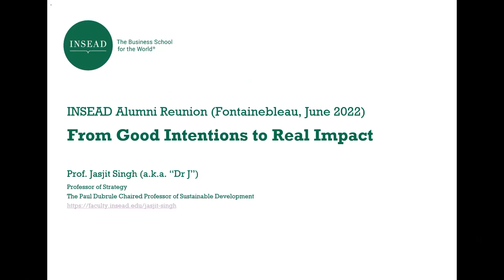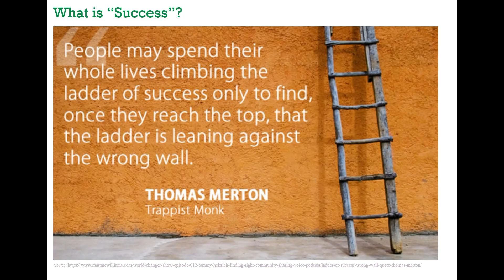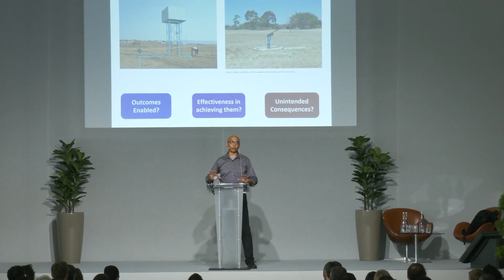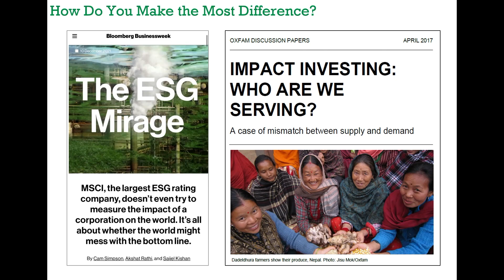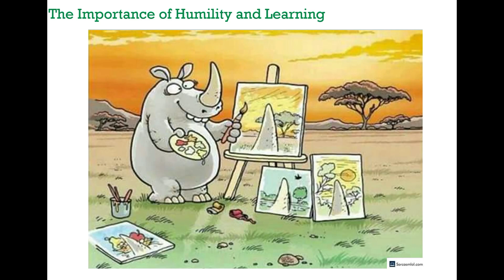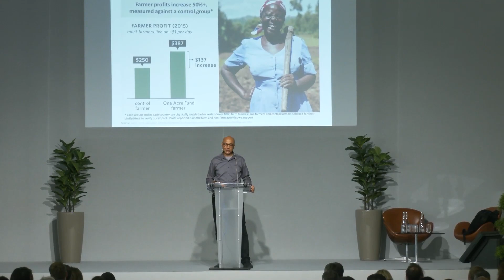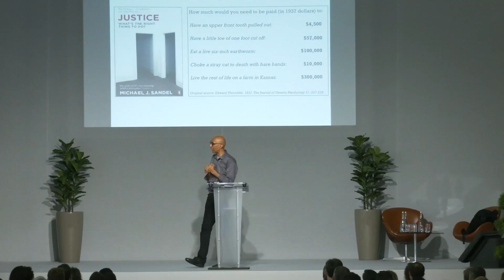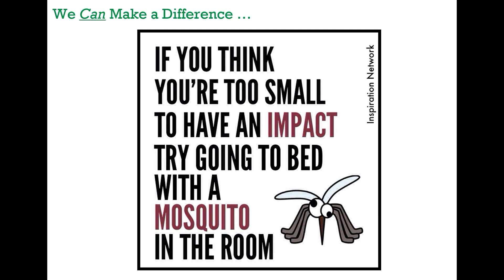From Good Intentions to Real Impact - Prof. Jasjit Singh at the 2022 INSEAD Alumni Reunion in France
The feeling of contributing positively to society can be a source of personal fulfillment. But we should also make sure that our good intentions translate into real impact!

In this keynote speech delivered at the INSEAD alumni reunion in France in June 2022, I adopted a critical lens on what “impact” really means, and discussed how maximizing our impact requires extending beyond just good intentions to taking a rigorous approach towards realizing meaningful impact. In particular, we discussed how business leaders can best help address the major environmental and social issues of our times.